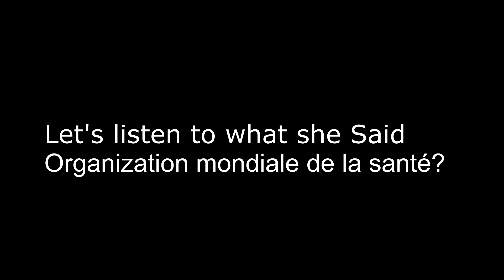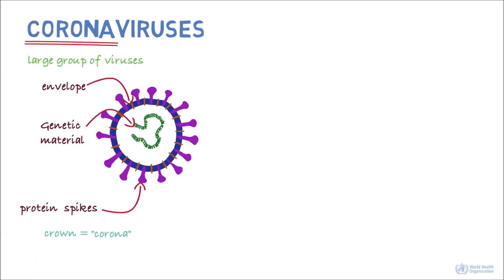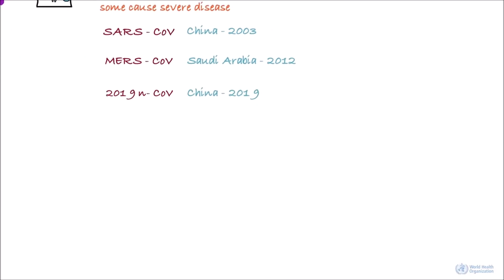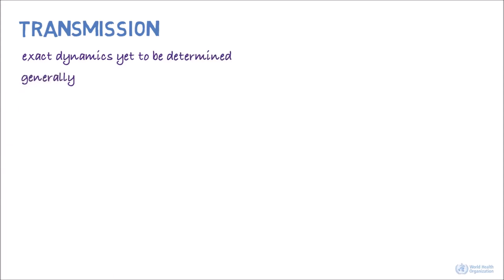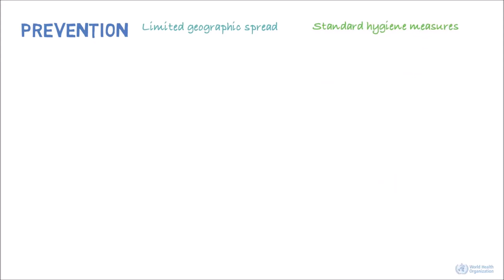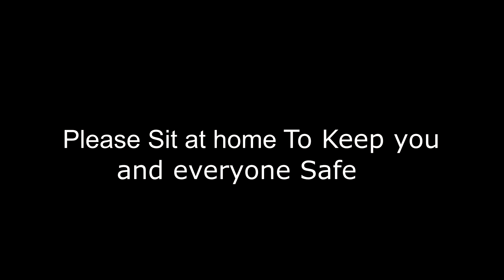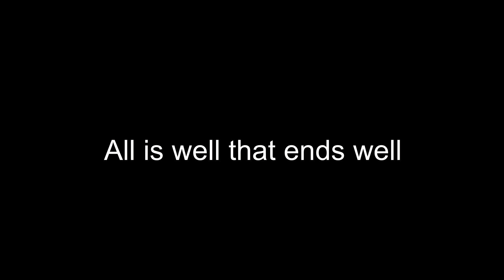steve harvey: let's fight coronavirus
A novel coronavirus (nCoV) is a new strain that has not been previously identified in humans.
- advice.
- Energy.
- resistance.
- solidarity.
- tolerance.
- love.
Follow me to receive all new